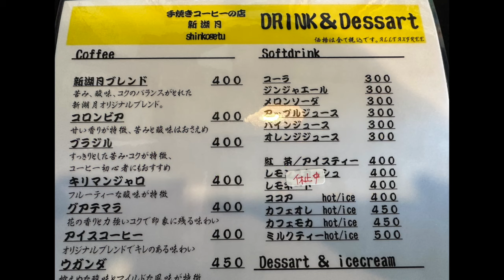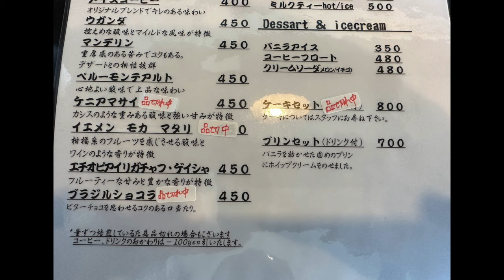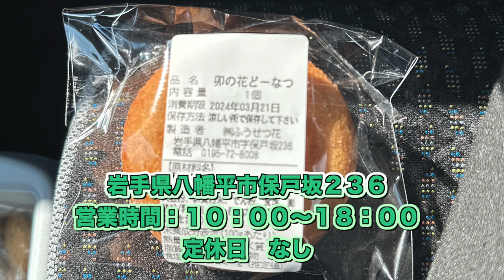岩手グルメ 雰囲気最高！カレーもパスタもコーヒーも美味い！岩手県盛岡市 手焼きコーヒーの店 新湖月「ぼっちグルメウーマンの青森・岩手・秋田の食巡り！ 」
岩手県盛岡市　手焼きコーヒーの店　新湖月に行ってきました！

青森・岩手・秋田県の美味しい秘宝を発見し、ぼっちグルメウーマンがその魅力を余すことなく紹介するチャンネルへようこそ！2年半で2,400人の仲間たちと共に、青森・岩手・秋田の食文化の奥深さに迫ってきました。今回は、あなたに最高の食体験をお届けするべく、青森・岩手・秋田の絶品グルメスポットをご紹介します。

青森・岩手・秋田の四季折々の美食探訪: 季節ごとに変わる青森・岩手・秋田の風土が育む絶品食材を探しに行きます。青森・岩手・秋田の食材を使ったお店の紹介など、季節感溢れる食べ物をご紹介します。
ぼっちでも楽しめる穴場スポット: ぼっちでも入りやすく、心地よい雰囲気のお店やカフェを訪れます。地元の人に愛される、知る人ぞ知る穴場グルメスポットでのひと時をご一緒しましょう。
こだわりの食材と料理: 地元の職人たちが誇りを持って作り上げる食材や料理にスポットを当てます。その製法やストーリーを通じて、青森の食文化の奥深さを感じていただけます。

また、青森県から行きやすい観光地に出向き、ご当地グルメも紹介！飛行機、フェリー、新幹線など、旅行の参考にしていただけると嬉しいです！

グルメライフを送る50代女性の日常も紹介。食べ歩きの裏側や面白エピソードなど、チャンネルオーナーの素顔に迫ります。（今後の予定です）

このチャンネルでは、青森・岩手・秋田の食文化をより多くの方に広めるために、美味しい料理、素敵な場所、そして温かい人々の魅力をお届けしています。ぜひ登録して、ぼっちグルメウーマンと一緒に青森・岩手・秋田の美味しい世界を探求してみてください！

当チャンネルでおすすめの動画

2023年青森県北津軽地区、中南津軽でめちゃくちゃ美味しかった味噌ラーメンのお店

青森・岩手・秋田グルメ